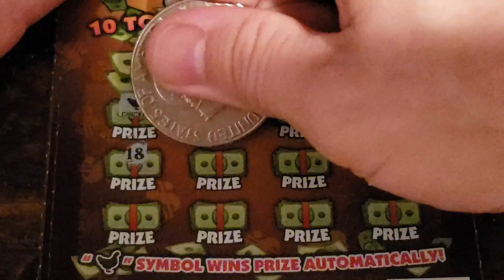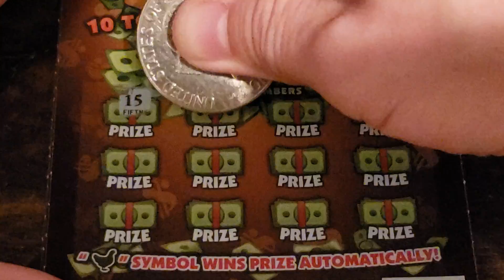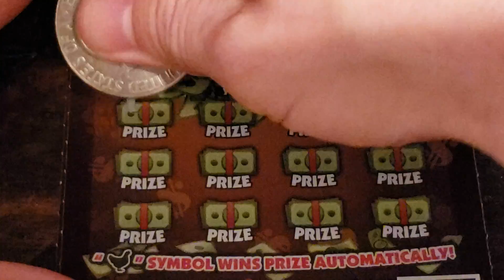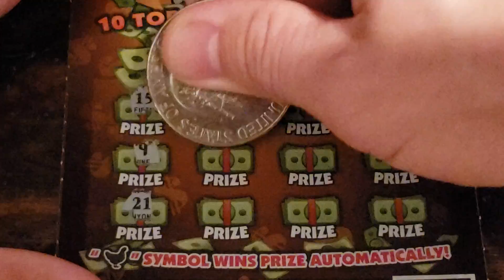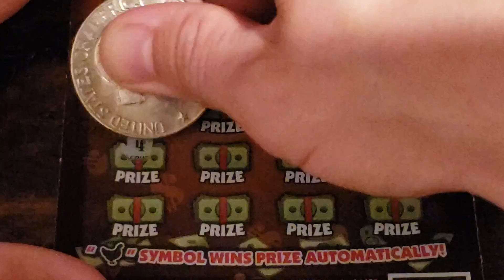They sure are "Winner Winner" Chicken Dinner scratch off tickets.